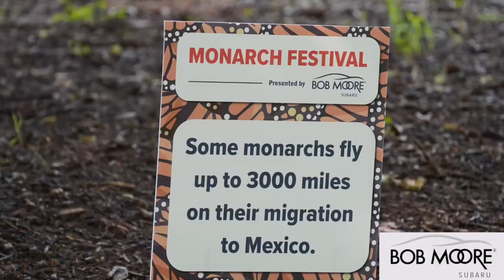OKC Zoo Monarch Festival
Bob Moore Subaru and the OKC Zoo called on guests to help save monarchs from their plight in the wild. People fluttered in to help plant pollinator garden at the okc zoo. Subaru Loves to Care!